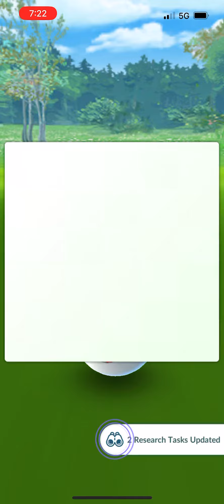Team Rocket Grunt Battle